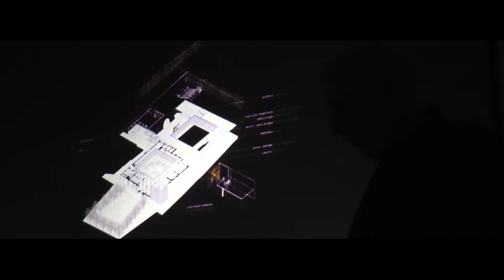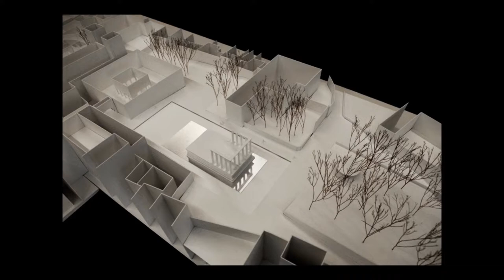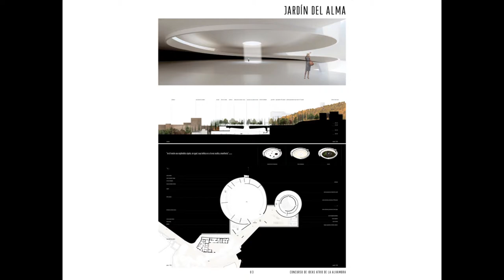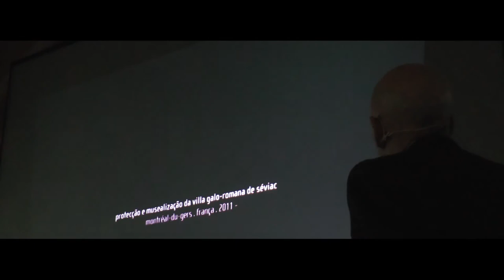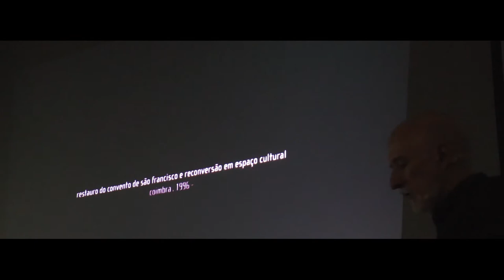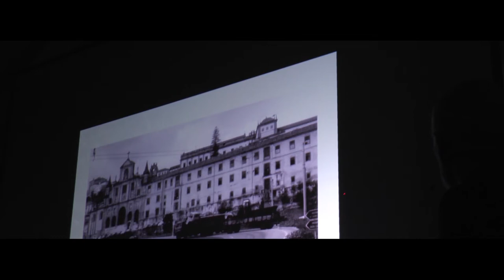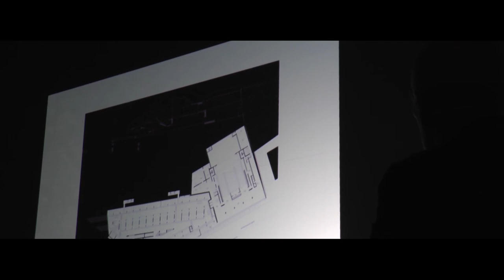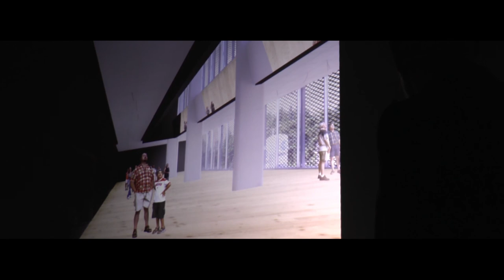Ciclo de Conferências de Arquitetura Curar e Reparar o Construído — João Luís Carrilho da Graça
O ciclo de conferências de arquitetura descobre o seu argumento na inadiável necessidade de o Homem ter de Curar e Reparar a sua Terra, cada vez menos hospitaleira e, porventura, menos poética. Por certo, esta velha Casa que habitamos exige a sobrevivência da sua condição histórica e simultaneamente o seu contínuo desejo de ser nova. Não a revisitaremos, seguramente, numa perspetiva saudosista, nem nos associaremos a práticas que de forma deliberada excluam essa nossa Casa do amanhã. Iremos, antes, situar-nos no equilíbrio e na possibilidade que ainda nos resta de conciliar tais condições, vistas como antagónicas. Porque o passado vale por aquilo que representa e por aquilo que quer ser no futuro, teremos forçosamente de repensar o Construído.